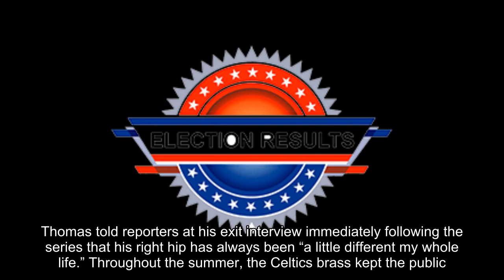The Kyrie Irving-Isaiah Thomas trade: What went wrong and where we stand